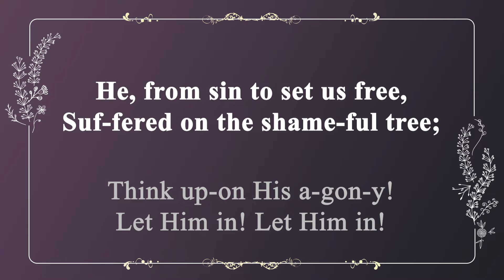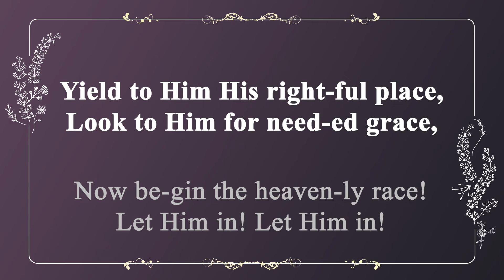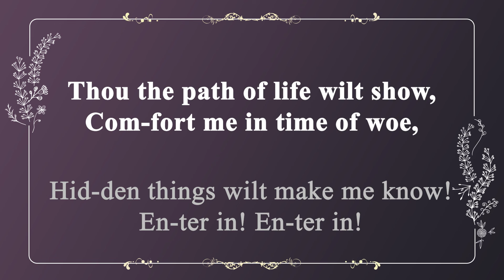[찬송가 반주] 534장 주님 찾아오셨네 (영어) | Christ, thy Lord is Waiting Now | 통합찬송가 324장 | 일렉톤 연주 | 나리나리tv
🎵 찬송가 정보
- 주님 찾아오셨네 (Christ, thy Lord is Waiting Now)
- 가사 자막 : 영어
- 음악 디렉터 : Idle.K
- 연주자 : Jorgan